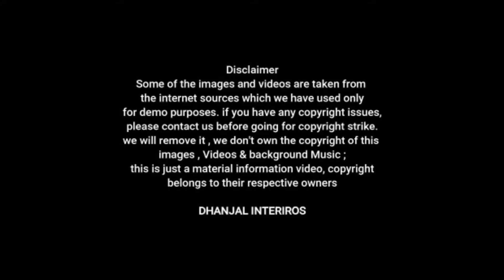Budget LED Panel Ideas | 2021 Trending Designs for living & Bedroom | INDIA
Happy Watching!!

Thanks,
DHANJAL INTERIROS

We share with the hope that it's useful for designers.